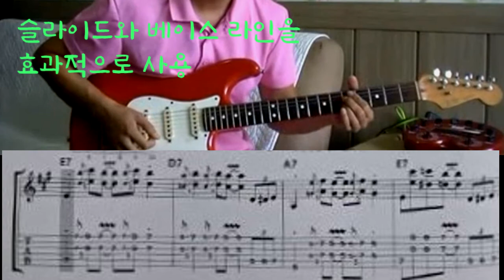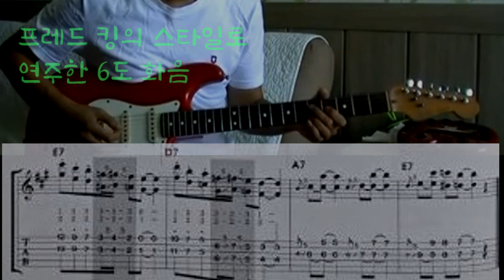[일렉기타 배우기 No.6]블루스 기초 리듬5개_4탄/Blues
다양한 블루스 리듬들을 익혀 보아요~^^

출처 : 블루스를 튜닝하자
저자 : 주승훈

+홈페이지에 방문하시면 레슨 과목&시간, 커리큘럼, 비용 등 자세히 안내 되어 있습니다.